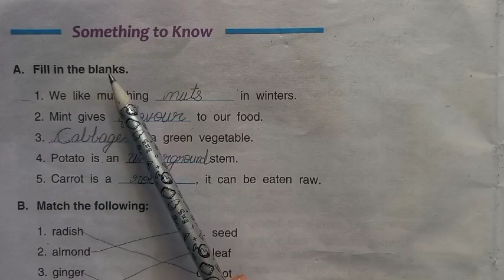DAV CLASS 3 SCIENCE CHAPTER 8 FOOD||QUESTION ANSWER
water bottle

Graphic tablet